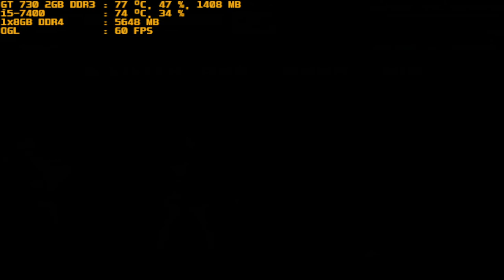mugen 1.1 blue arena g-lilith & anna vs genie de caerula & berserk rugal part 2